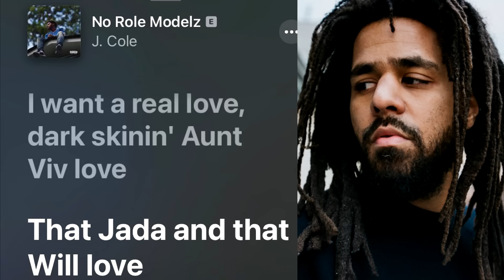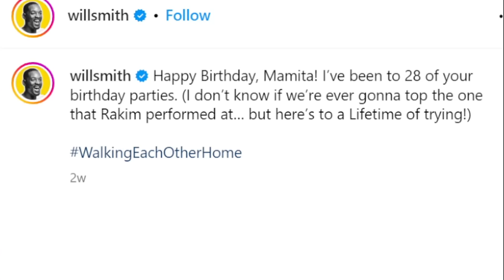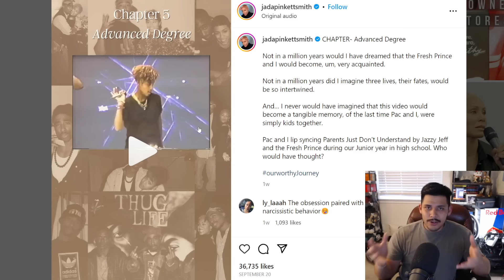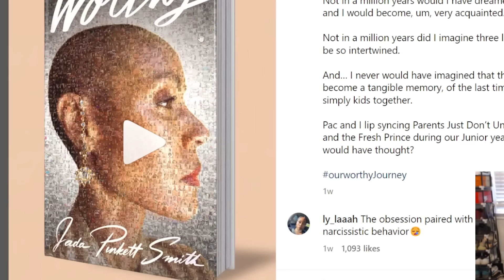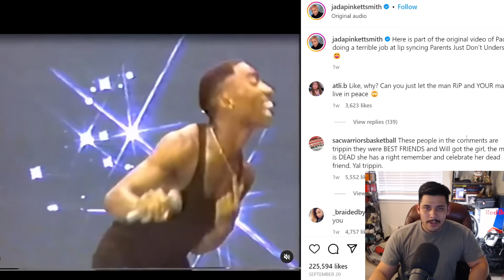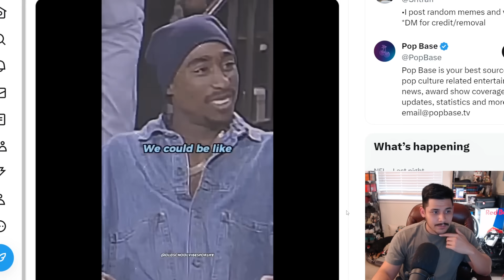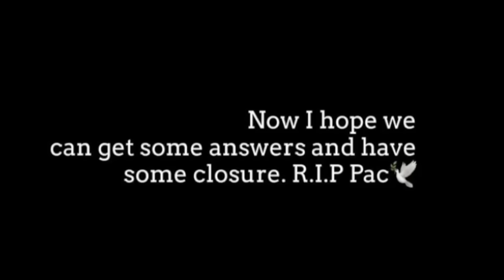Jada Pinkett Smith JUST WON'T STOP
Jada pinkett smith once again embarrasses her husband will smith